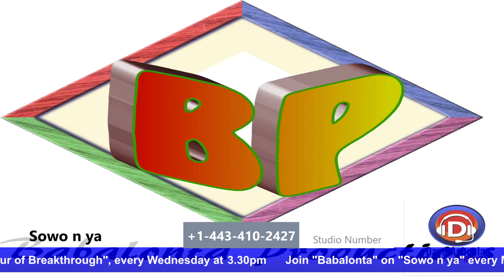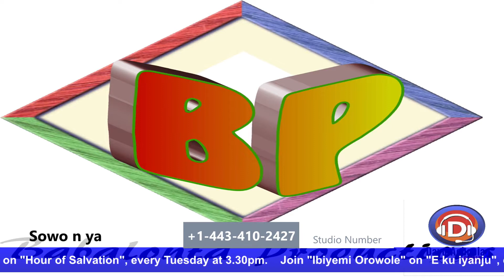Dayo Agboola on sowo n ya 092120